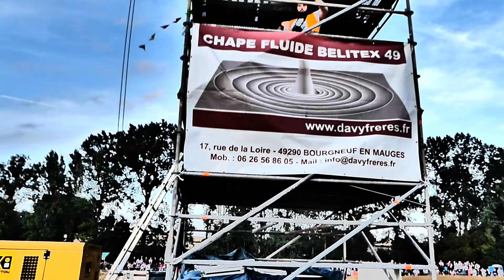Stock-cars (6-1/2)) Neuvy-en-Mauges, juillet 2017.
Cette vidéo a été coupée, la deuxième partie est la vidéo suivante.
(Réf vidéo P3050042/170729)